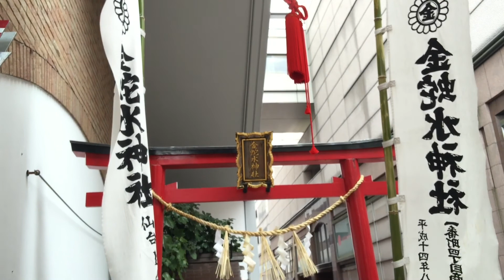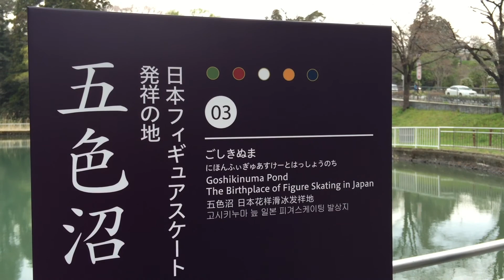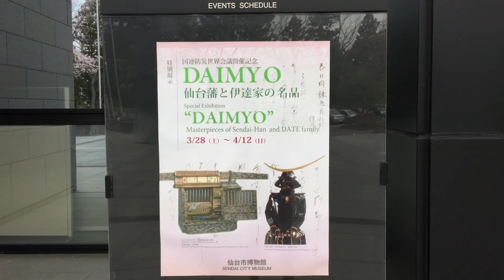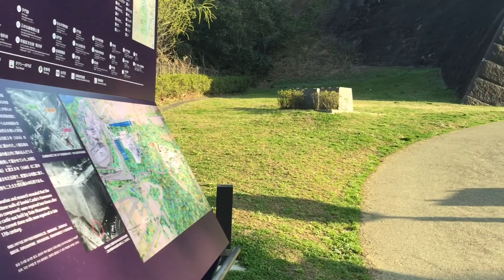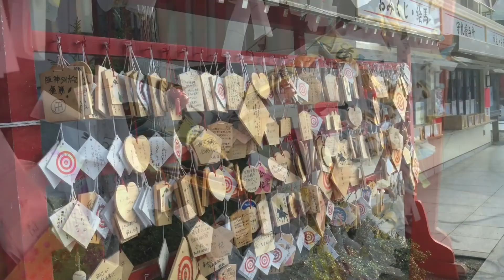Explore Sendai Japan in One Day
It's my first time in Sendai Japan and we set out to explore the city. Sendai is the capital city of Miyagi Prefecture, Japan, and the largest city in the Tōhoku region. We set out to Shintera for brunch at a ramen shop that serves basically one kind of ramen bowl. We proceed to order at a machine by the door and provided the tickets to the kitchen staff. It's so delicious. Next stop is shopping. Japan has many cute cloths for women and men alike. To take full advantage of our first day, we went to the Sendai City Museum to learn about the history of the city and see the remaining of Sendai castle, at the first enclosure.